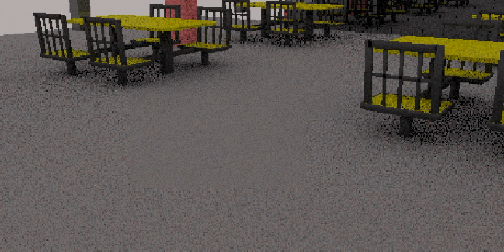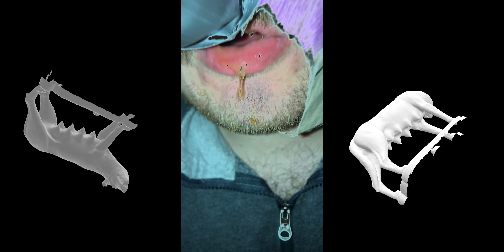An American Werewolf in McDonalds 🐺🍔 [STROBE WARNING]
A Classical Retelling of the 1941 Film "The Wolf Man"🐺🍔

made by
Harrison Wyrick
Parker Davis
Bembo Davis
Alex Nauman